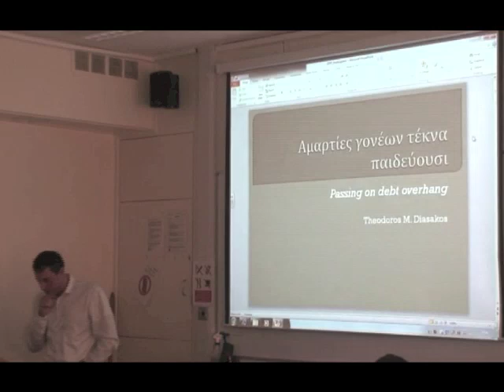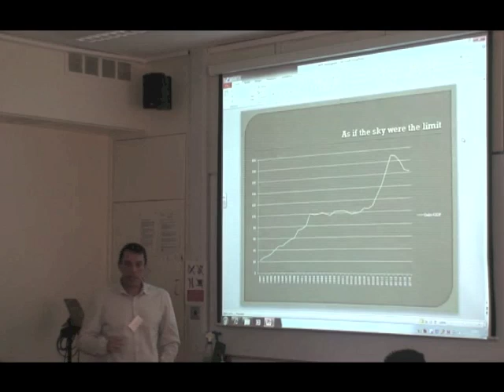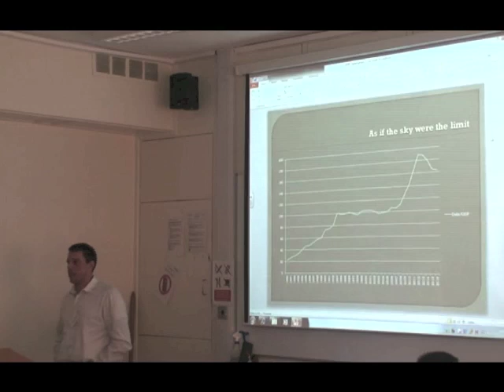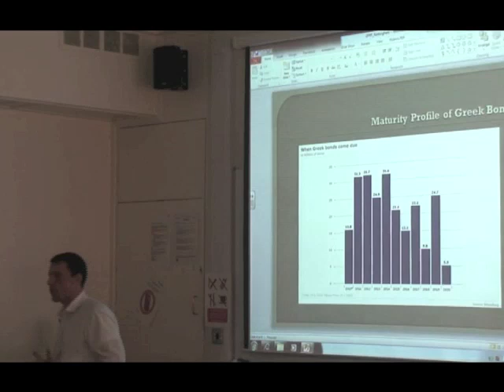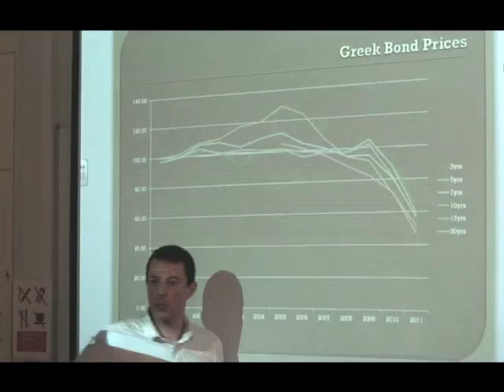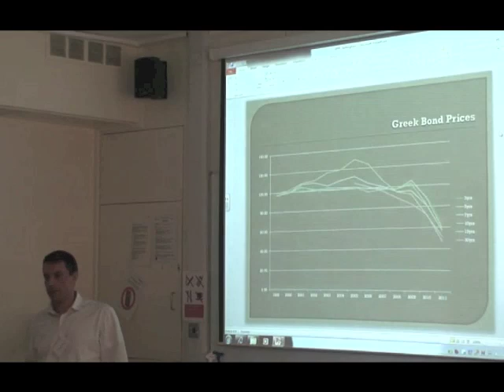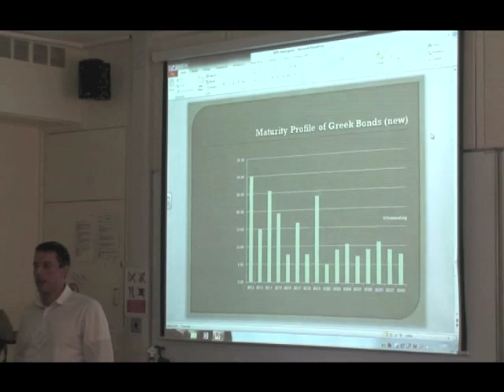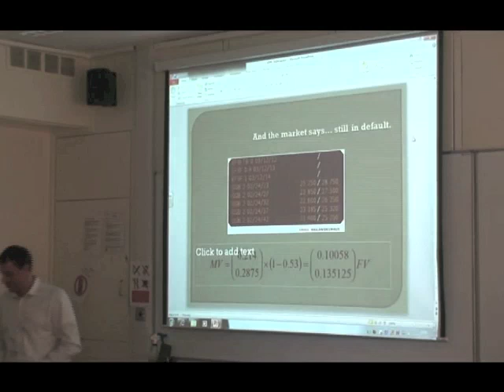Greek Public Policy Forum Nottingham 2012 Diasakos